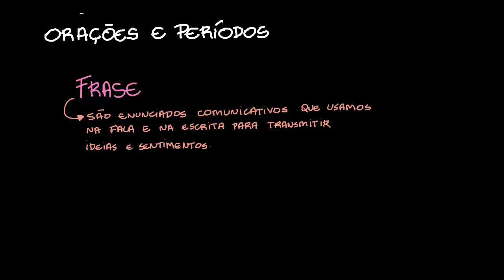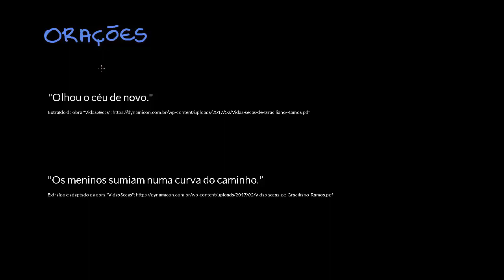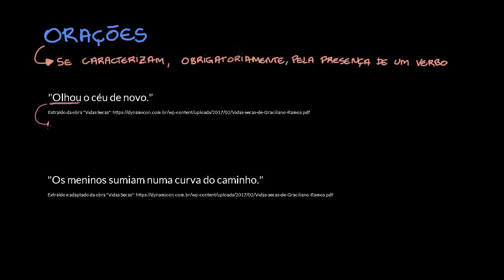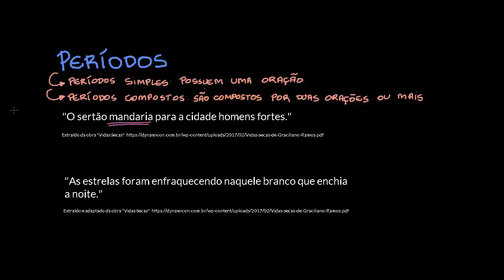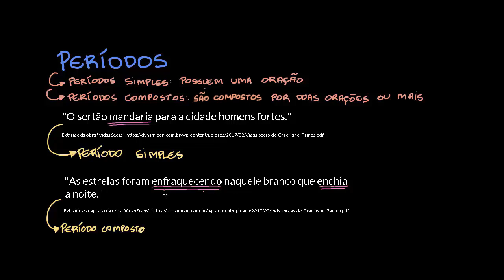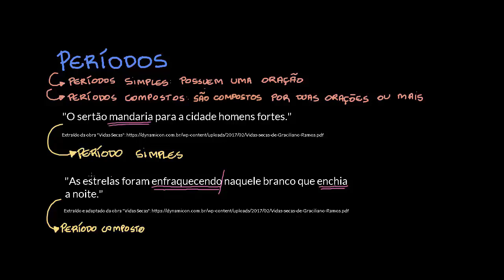Orações e períodos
Nesta videoaula, explicamos o que são orações e períodos em textos.